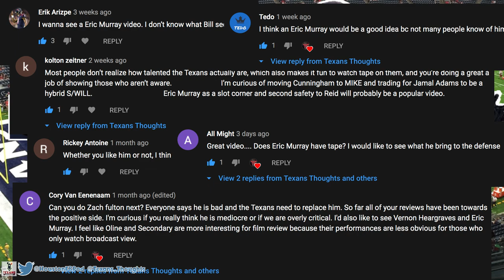Houston Texans Eric Murray Film Breakdown | Overpaid or Underrated | Former Chiefs and Browns Safety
In this video I show THE TRUTH about new Houston Texans Safety Eric Murray. I will admit I hated the signing at first, but didn't really know who Murray was. The film has all the answers and showed that he won't be a liability and can be pretty helpful. Hope you enjoy!

Huge shoutout to Isaiah for the dope jersey swap! Follow this talented dude on Twitter: @Isaiaht27 and on Instagram: @IHTGFX and Twitter: